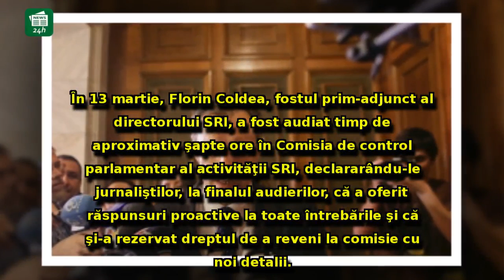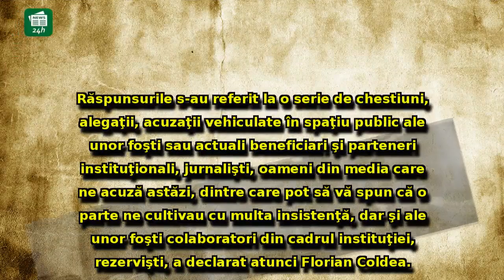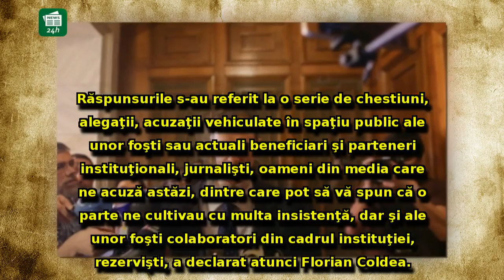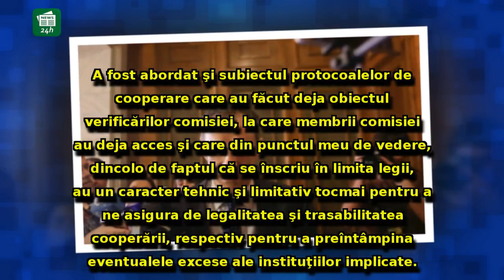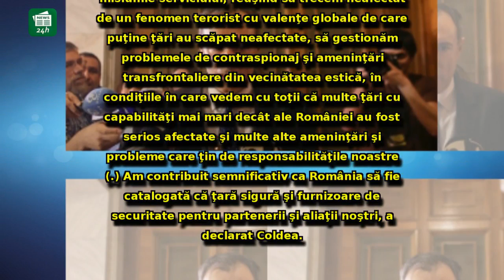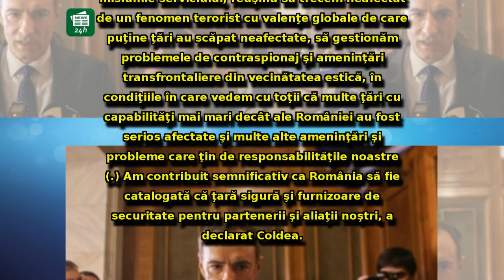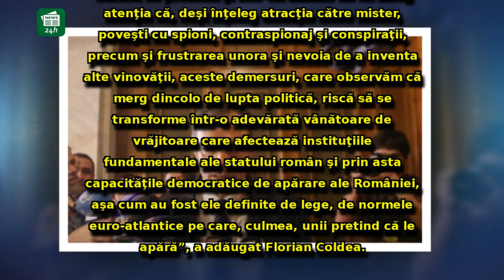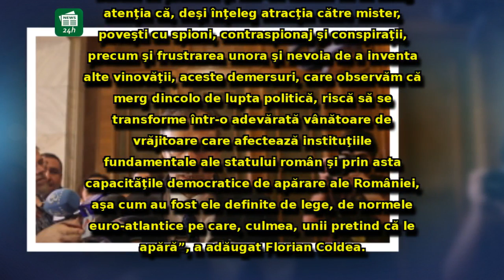Audiere spectaculoasă în Comisia SRI: Florian Coldea, raport în fața parlamentarilor în plin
Audiere spectaculoasă în Comisia SRI: Florian Coldea, raport în fața parlamentarilor în plin scandal al protocoalelor